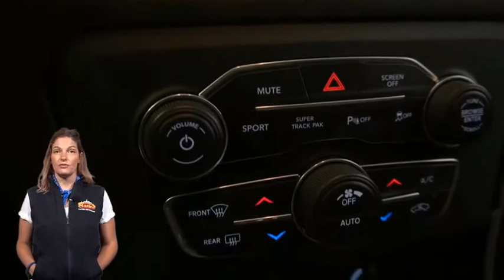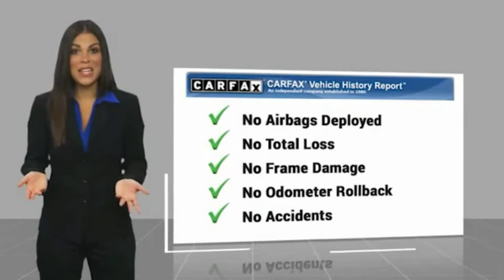2019 Dodge Charger D5433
2019 Dodge Charger GT W/ Performance Handling Group

Marino Chrysler Dodge Jeep Ram
5133 W Irving Park Rd

DODGE CERTIFIED!! 7 YEAR - 100,000 MILE WARRANTY!!  CHARGER GT!! 3.6 LITER V6 ENGINE!! STILL UNDER FACTORY BUMPER TO BUMPER AND POWERTRAIN WARRANTY!! ONE OWNER!! ACCIDENT FREE CARFAX REPORT!! 8.4 INCH TOUCH SCREEN DISPLAY!! NAVIGATION!! BACK UP CAMERA!! BLIND SPOT MONITORING!! HEATED SEATS!! HEATED STEERING WHEEL!! BI-FUNCTION HID PROJECTOR HEADLAMPS!! PERFORMANCE SUSPENSION!! 20 INCH BLACK NOISE WHEELS!! DUAL-ZONE TEMPERATURE CONTROL!! POWER SUNROOF!! ENGINE BLOCK HEATER!! INTEGRATED VOICE COMMAND WITH BLUETOOTH!! APPLE CARPLAY!! GOOGLE ANDROID AUTO!! SIRIUSXM RADIO!! POWER SUNROOF!! SPORT MODE!! REMOTE START SYSTEM!! STEERING WHEEL MOUNTED SHIFT CONTROL!! STEERING WHEEL MOUNTED AUDIO CONTROLS!! POWER LOCKS!! POWER WINDOWS!! brbrFCA US Certified Pre-Owned Details:brbr  * Warranty Deductible: $100br  * Vehicle Historybr  * Roadside Assistancebr  * Limited Warranty: 3 Month/3,000 Mile (whichever comes first) after new car warranty expires or from certified purchase datebr  * Includes First Day Rental, Car Rental Allowance, and Trip Interruption Benefitsbr  * 125 Point Inspectionbr  * Transferable Warrantybr  * Powertrain Limited Warranty: 84 Month/100,000 Mile (whichever comes first) from original in-service datebrbrAwards:br  * 2019 KBB.com Best Resale Value Awards   * 2019 KBB.com Brand Image Awards